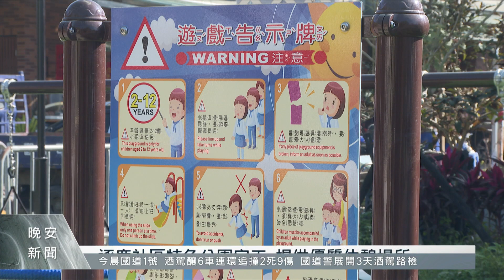逐鹿社區特色公園落成 添增遊憩新選擇｜每日熱點新聞｜原住民族電視台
嘉義縣府推近年推動特色公園計畫，希望規劃兼顧長者運動及兒童共融式遊戲場，投入約600萬元，在嘉義逐鹿社區的新公園日前也完工了，能夠供當地民眾一個安全的遊憩休閒空間。